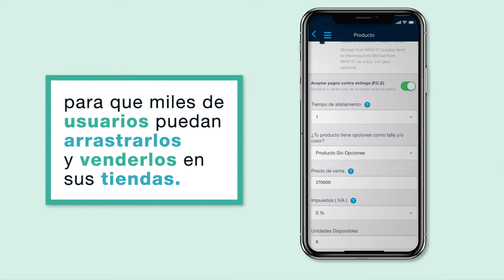Bodega de productos - Venndelo